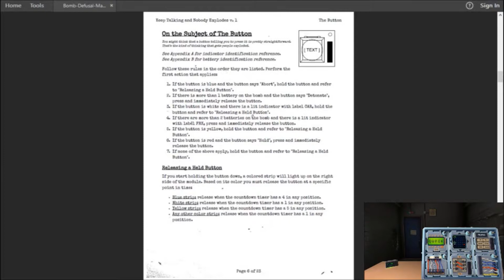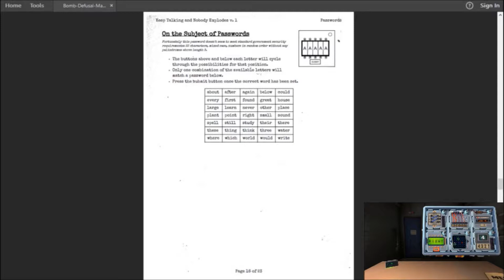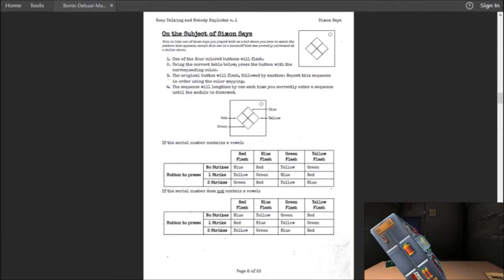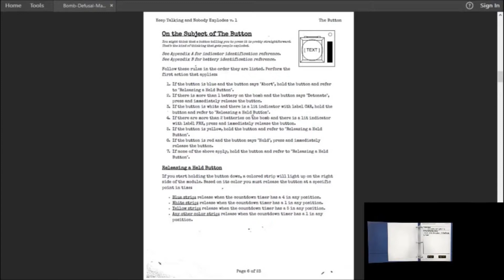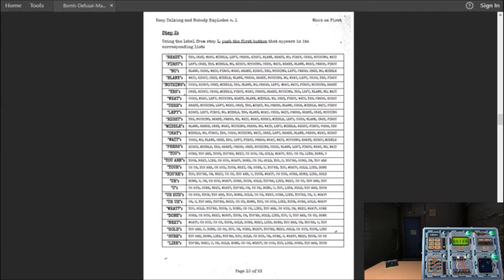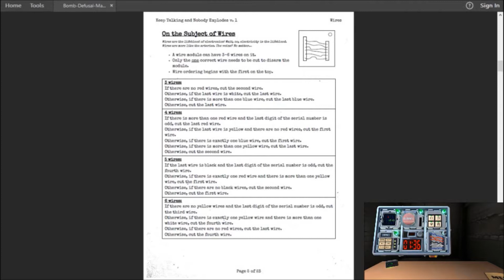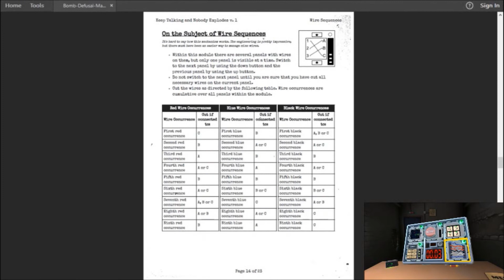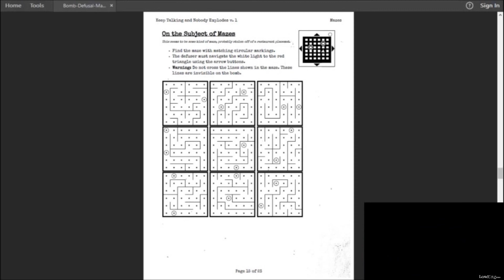failure | Keep Talking and Nobody Explodes (2)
why do we even try